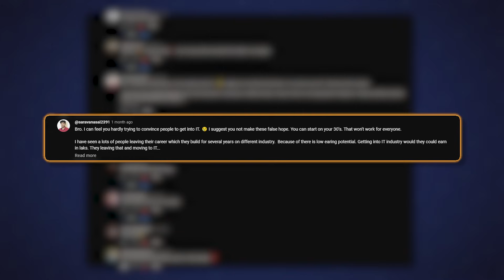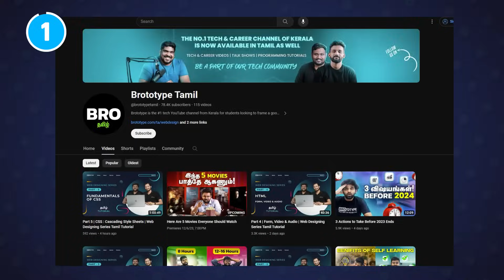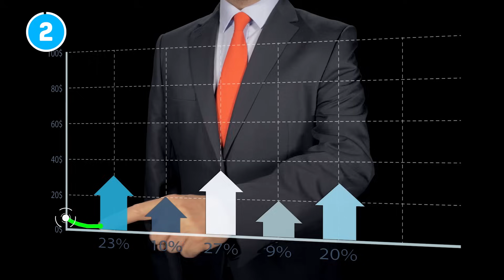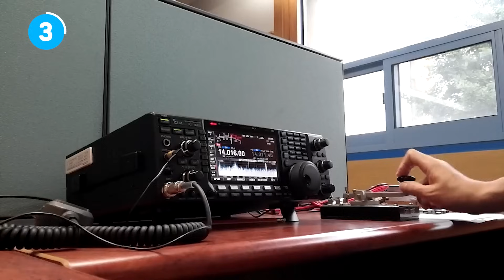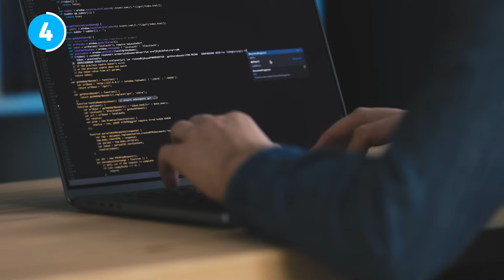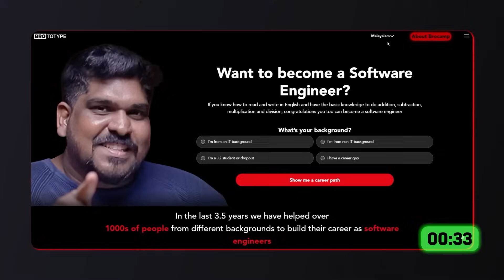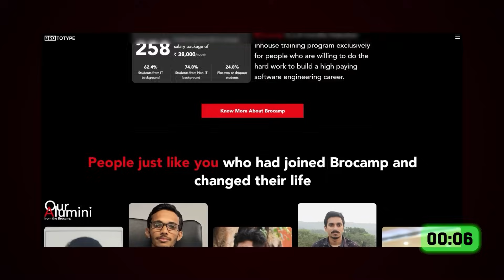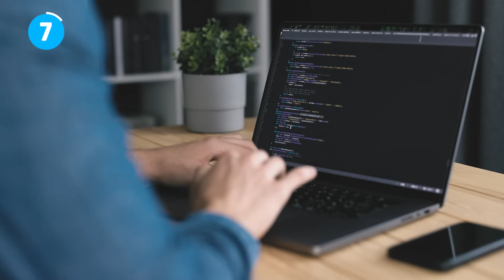In 2024, Why Should You Choose A Career In Tech Field?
About Us

We help you build high-income software development skills and start a real IT career. That’s what we do at Brototype, South India’s leading coding and software training community for aspiring developers.